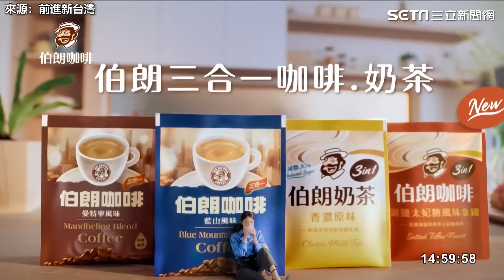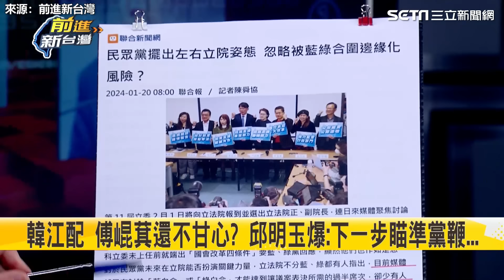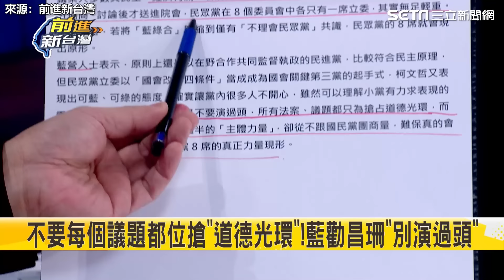[一刀未剪]苗博雅一針見血點出白營致命傷 邱明玉1建議「封喉黃國昌」│94看新聞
來源：前進新台灣